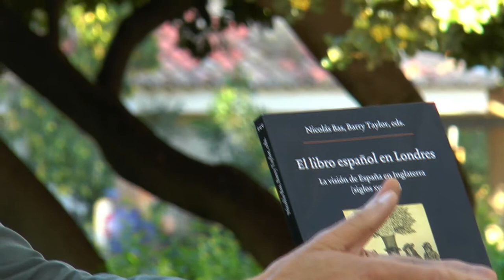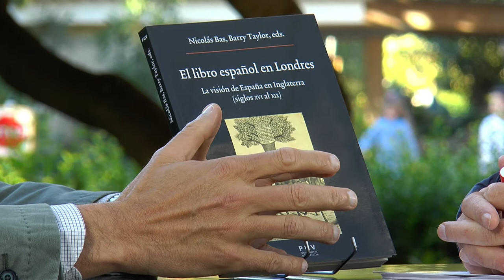Fira del Llibre 2017 | NICOLÁS BAS “El libro español en Londres (PUV)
La imagen de España en Inglaterra ha sido estudiada históricamente desde muy diferentes prismas pero no así, desde un punto de vista bibliográfico. Conocer la presencia del libro español en Londres supone un enfoque novedoso y una aportación a la ‘imagen’ de España en Europa. Este volumen reúne un conjunto de textos a cargo de destacados especialistas británicos y españoles.